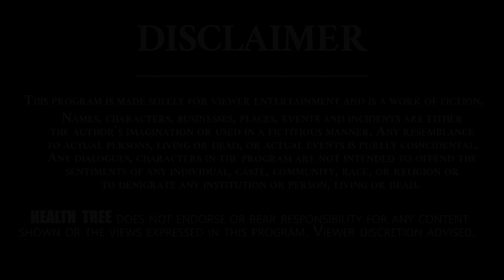How To Focus On Kriya Yoga without Interceptions || Sushmna Kriya yoga || Health Tree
Guru Aathmanandamayi Mataji was born in the auspicious month of ‘Kartika’, a month in the Hindu calendar - actually Sanatan Dharma calendar which overlaps with the month of November on the Gregorian calendar, to a Telugu family in Chennai, Tamil Nadu in India. Mataji was named “Vasanti”. She was the eldest of three children in the family. During her growing years, a discourse on Bhagavad Gita held at their ancestral house had a deep impact in shaping her personality. She frequently experienced ‘thoughtless states' even as a child. She hardly spoke to her friends, doing so only when necessary. Mataji was not very expressive, she had a difficulty in responding to her teachers immediately. She used to be in Khechari Mudra - a particular locking of the tongue against the upper palate, considered as a yogic exercise. Mataji after her wedding, as a daughter-in-law of the family took great care of her family members, in-laws and managed her nuptial responsibilities.

A life turning event occurred which shook Mataji’s world apart. Mataji’s mother Jayanti Amma’s (a polite reference to Mother in South-Indian languages) leaving for the heavenly abode was the greatest calamity in Mataji’s life. This incident entirely changed her perspective on life and massively impacted her. Jayanti amma’s death left Mataji heart broken .